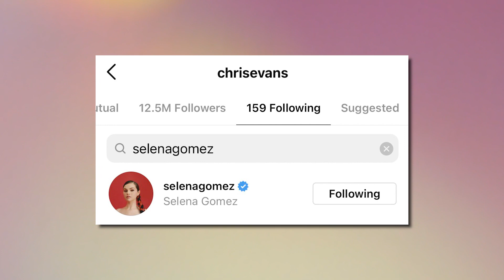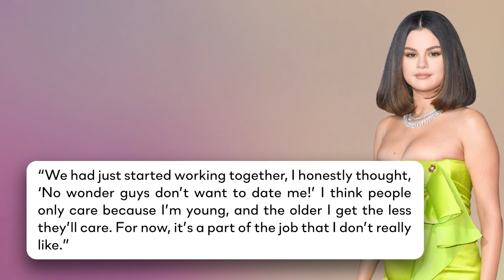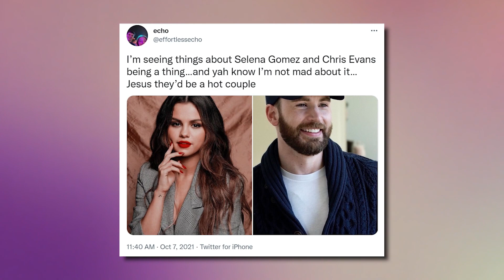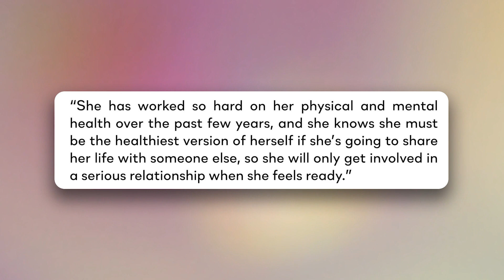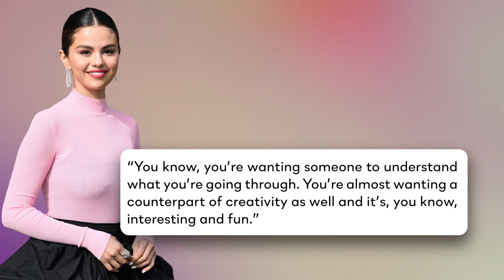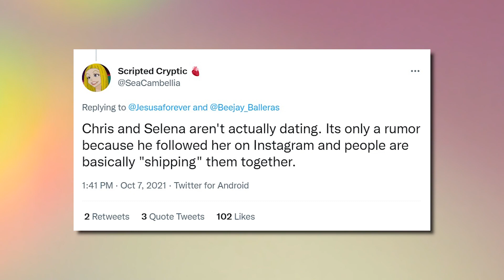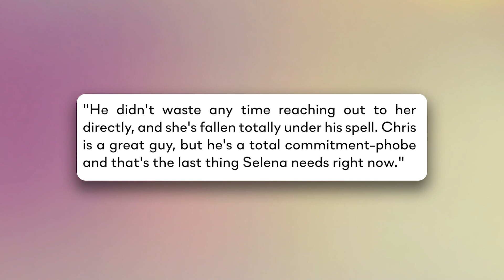"We Are In Love" Selena Gomez Speaks On Her Relationship With Chris Evans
Selena Gomez Finally Reveals The Status Of Her Relationship With Chris Evans!

Selena Gomez and Chris Evans were spotted together in October and since then fans haven’t stopped talking about their potential relationship. Continuing the speculations, fans have recently spotted Chris Evans might have posted an Instagram video with her.